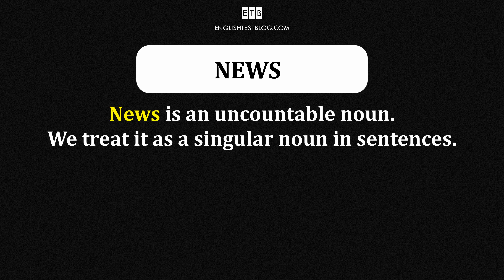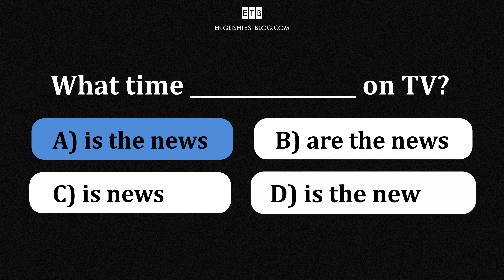News: Singular or Plural?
The word "news" is a bit tricky. Even though it ends with an 's', "news" is actually an uncountable noun. This means we treat it as a singular noun in sentences.